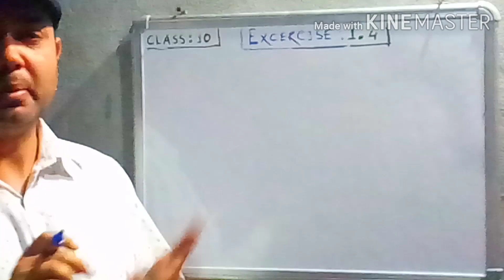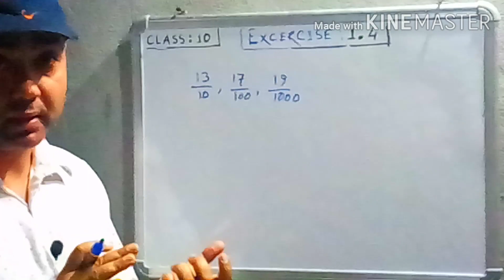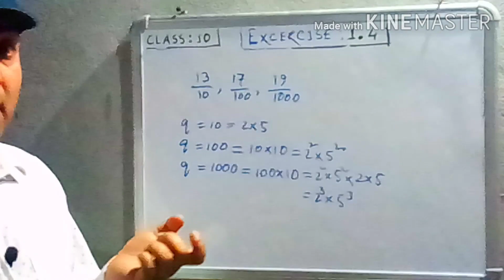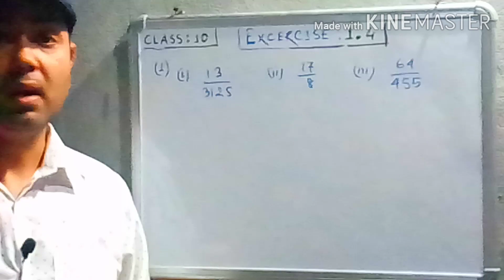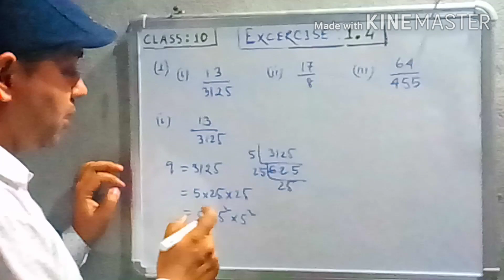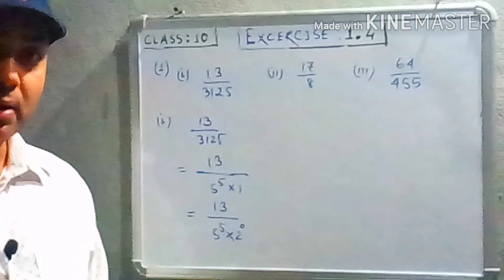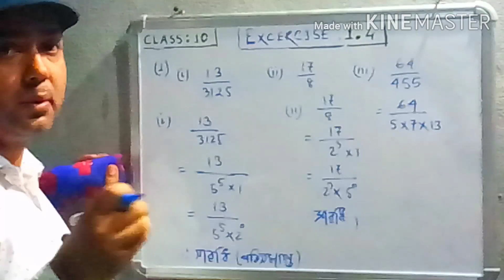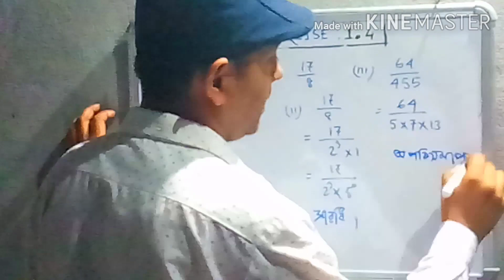Class 10,Excrcs: 1.4,Qno: 1, Math NCERT ,Math SEBA ,Math Speedo, Swarup Kashyap In Assamese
Class 10,EXcrcs: 1.4,Qno 1, Math NCERT,Math SEBA ,Math Speedo, Gonit class10,In Assamese,SK